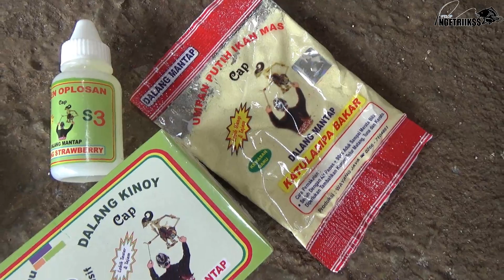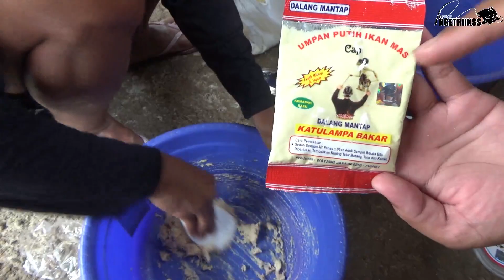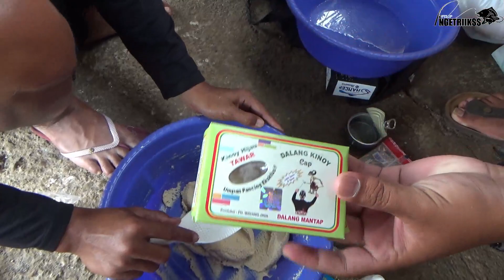Lapak Galau Tapi Dalang Mantap Masih Bisa Bersaing‼️ Pemancingan Ebenk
Halo gaes, kali ini kita mancing di Pemancingan Ebenk 66 daerah Pondok Pinang, Jakarta Selatan dengan tiket 250 ribu. Media umpan yang dipakai adalah
1. Umpan Premium Cap Dalang Mantap - Keroto Tuna Kuning Telur Asin
2. Umpan Putih Ikan Mas - Katulampa Bakar
3. Dalang Kinoy Cap Dalang Mantap - Kinoy Hijau Tawar
4. Essen Oplosan Cap Dalang Mantap - S3 Pisang Strawberry
5. Boom Keroto Cap Dalang Mantap - Tuna

TOKO OFFLINE :
- TOKO PANCING ALI KROTO
Jl. KHM Usman No. 150 RT 02 RW 08 Kukusan, Beji, Depok